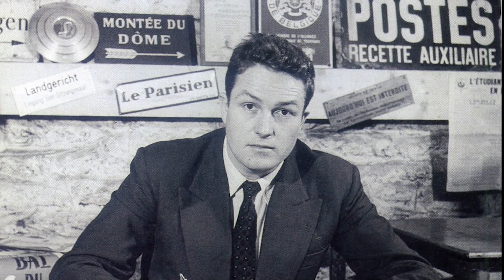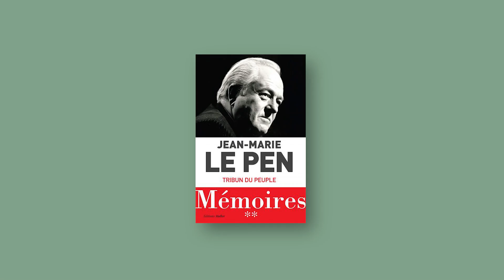Rencontre avec Jean-Marie Le Pen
La Nouvelle Librairie vous donne rendez-vous au 11, rue Médicis, le vendredi 4 octobre de 17h à 20h, pour une rencontre exceptionnelle avec Jean-Marie Le Pen, à l'occasion de la sortie du tome II de ses Mémoires.